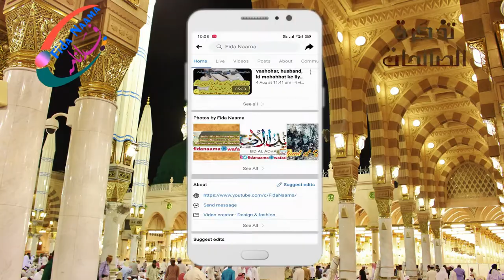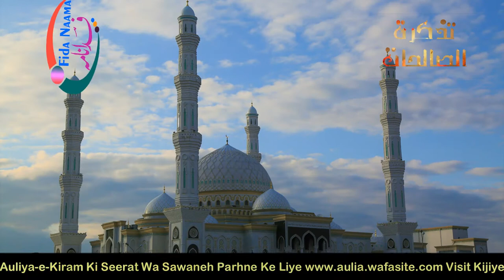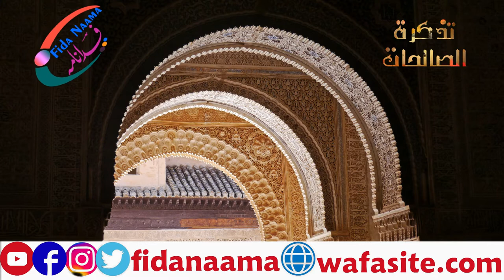Life Story Seerat e Ummul Momineen Hazrat Sauda || Mukhtasar Seerat Ummul Momineen Sawdah Bint Zama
Seerat Sawda Bint-e-Zama R.A
 Seerat Ummahat-Ul- Momineen
Seerat e Ummul Momineen Hazrat Sauda RA
Mukhtasar Seerat Ummul Momineen Sawdah Bint Zama
HAZRAT SAWDAH
sawda bint zam'a biography
hazrat sawda ka waqia
Hazrat Sawda ka khwab aor oss ki Tabeer l Hazrat Soda
Sawda bint zamʿa biography
Seerat Ummahat-Ul-Momineen
Seerat Ummahat-ul- Momineen
sawda bint zamʿa

Copyright Declaimer